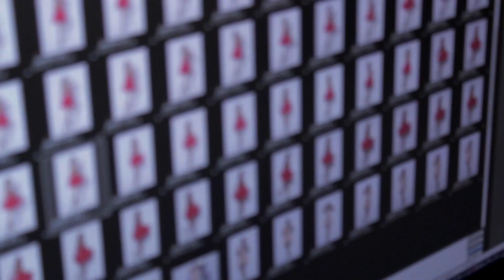Joanna Jabłczyńska Sesja zdjeciowa